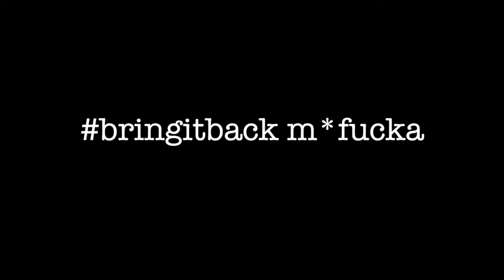Guest KYUUBI // FreeCon 3.0 by Bringitback Company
Freestyle Connection 3.0
Bern, Switzerland 2017

By Bringitback Company

Dancer: Patrick Kyuubi (Zurich, Switzerland)
Camera: Luca Egger
Sound: CM / DJ Pedro